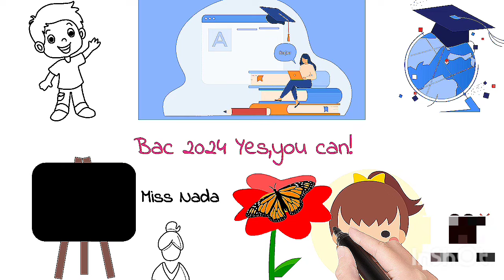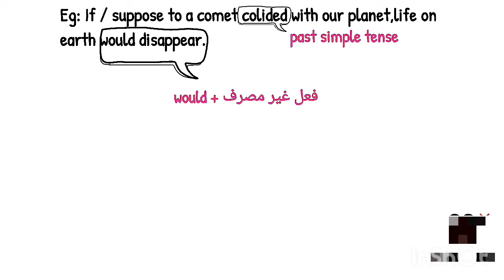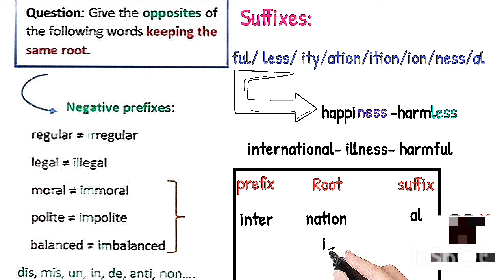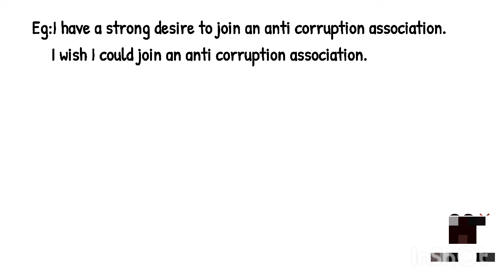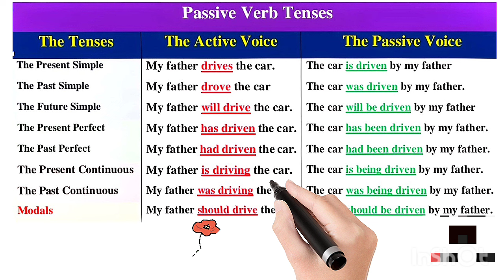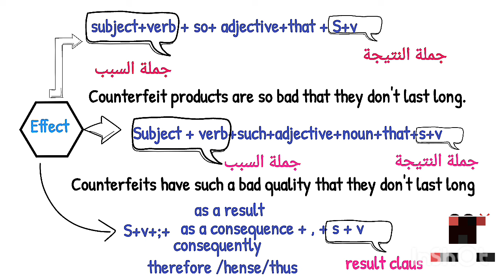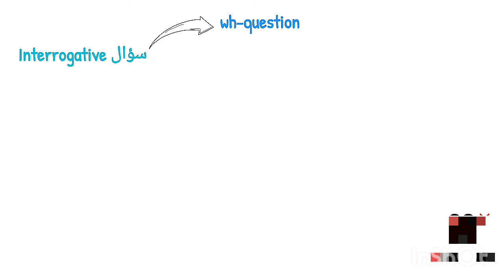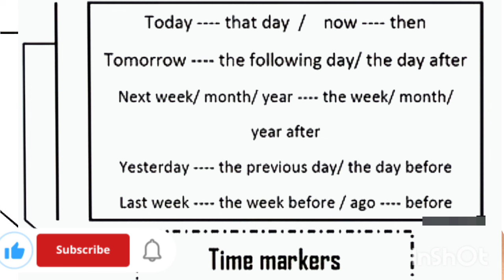بكالوريا 2024💪مراجعة شاملة لجميع دروس اللغة الإنجليزية شعبة علوم تجريبية👌بطريقة مبسطة 🤩